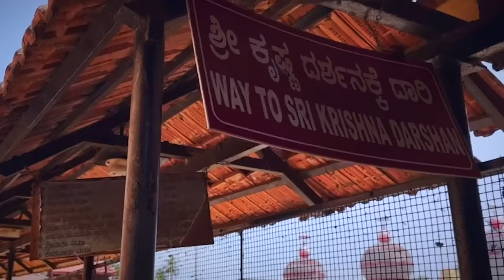The Caste Of Humanity | Sathya Sai Baba experience | A Sweeper's Story | Kanakadasa Story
Ramayya was a sweeper in the Sathya Sai Hostel for Boys at Brindavan, Bangalore. When it came to the matter of his daughter's wedding, he hesitantly approached Swami, Bhagawan Sri Sathya Sai Baba, for blessings. It appeared as if Swami was ignoring him. But how can the Lord do that? He exhorts that there is only one caste, that of humanity. There is only one language, that of the heart. There is only one religion, that of love. And there is only one God who is omnipresent!

We see a repeat of the love showered by Lord Krishna at Udupi on his devotee (from a low caste), Kanakadasa. As we enjoy the goosebumps of the Kanakadasa story, we enjoy the sweet love in the Ramayya story. The delighted couple, Ramayya and his wife, learned about the wisdom and love of the Lord that day in Brindavan. The episode also clearly shows that God's delays are not His denials.